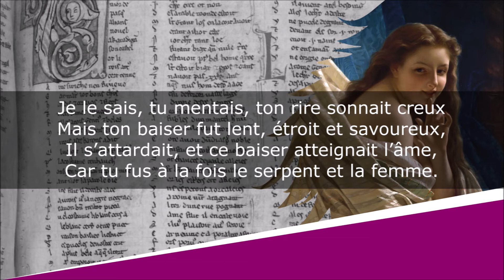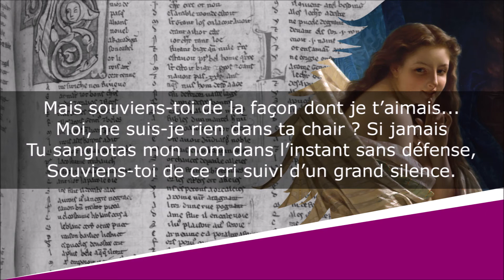Petit poème érotique - Poème galant - Renée Vivien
Petit poème érotique
Sillages

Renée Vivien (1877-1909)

Lecture : AB
Portrait de couverture : Photographe indéterminé
Illustration de fond : Pierre-Auguste Cot

Texte :
Et je regrette et je cherche ton doux baiser.
Quelle femme saurait me plaire et m’apaiser ?
Laquelle apporterait les voluptés anciennes
Sur des lèvres sans fard et pareilles aux tiennes ?

Je le sais, tu mentais, ton rire sonnait creux
Mais ton baiser fut lent, étroit et savoureux,
Il s’attardait, et ce baiser atteignait l’âme,
Car tu fus à la fois le serpent et la femme.

Mais souviens-toi de la façon dont je t’aimais...
Moi, ne suis-je rien dans ta chair ? Si jamais
Tu sanglotas mon nom dans l’instant sans défense,
Souviens-toi de ce cri suivi d’un grand silence.

Je ne sais plus aimer les beaux chants ni les lys
Et ma maison ressemble aux grands nécropolis.
Moi qui voudrais chanter, je demeure muette.
Je désire et je cherche et surtout je regrette...